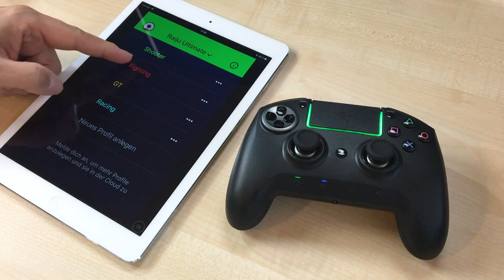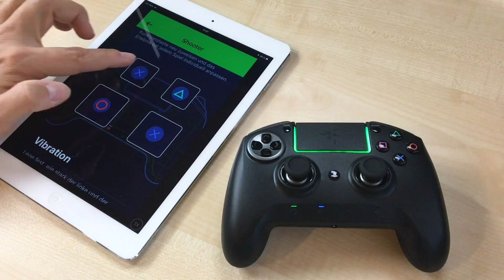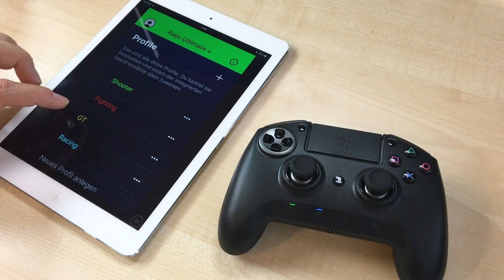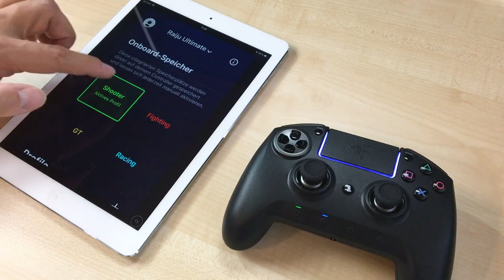Der fetteste PS4-Controller? Razer Raiju Ultimate im Test-Check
Review, Unboxing und Check des Profi-Controllers Razer Raiju Ultimate für die PlayStation 4. Ist er sein Geld wirklich wert?

Den Controller gibt es bei Amazon
Den Raiju-Vorgänger gibt es auch bei Amazon

►►Unterstützt diesen Kanal als Mitglied und genießt viele Vorteile wie z.B. Vorabzugriff auf die wöchentliche Pixelshow oder exklusive Mitglieder Live-Streams.